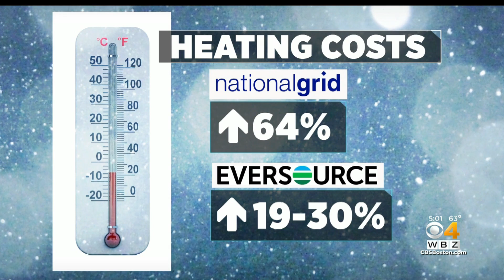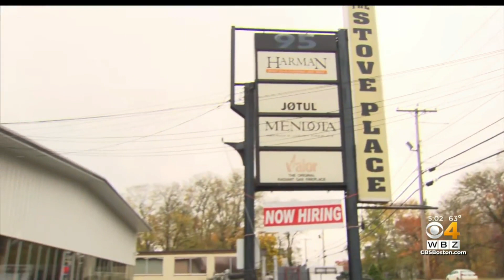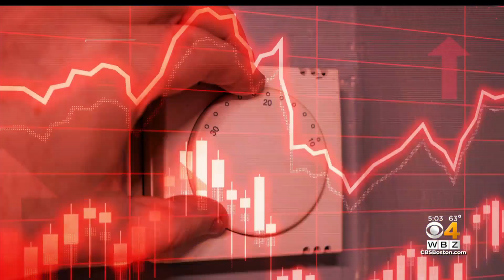Wood, pellet stoves becoming hot purchases as energy costs are expected to skyrocket